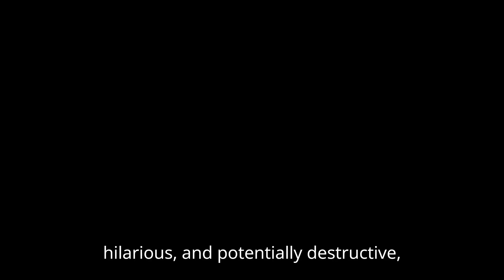VENOM 3: THE LAST DANCE – TRAILER | All The Latest Details!!